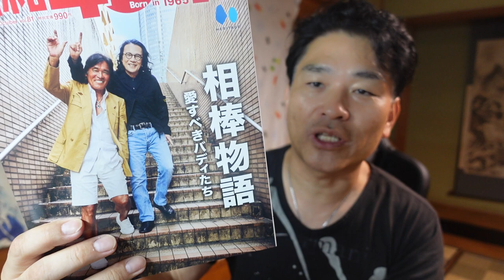【舞姫大学】昭和を思うことは人生を思うことだ。